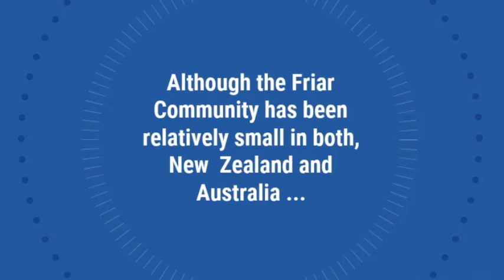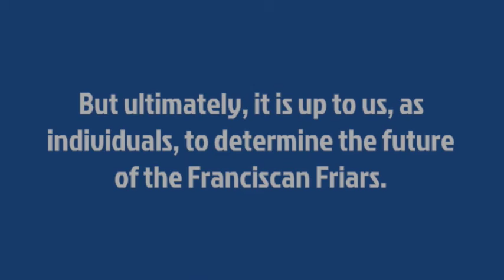Interview With Fr Bernie Animation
This was another of the presentations created by our Year 9 RE class for the History of the Australian Catholic Church unit.